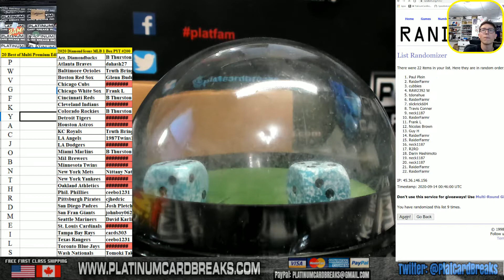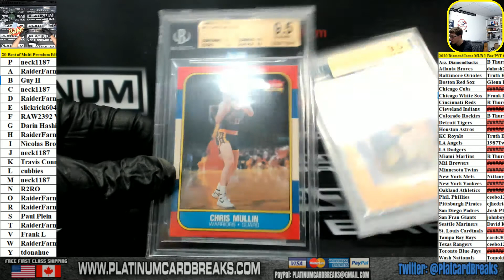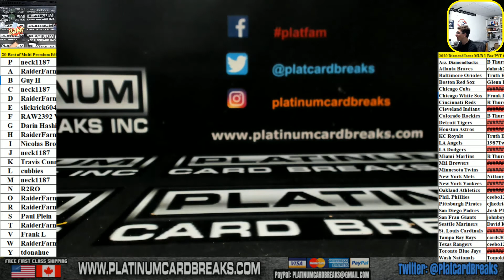2020 Leaf Best of Multi Sport Premium Edition 1 Box Random Letter Break #46